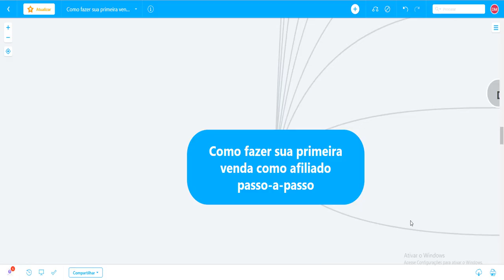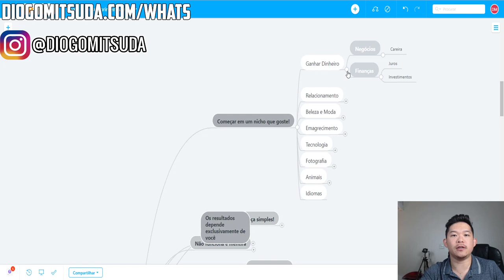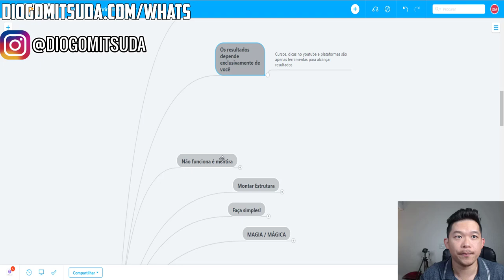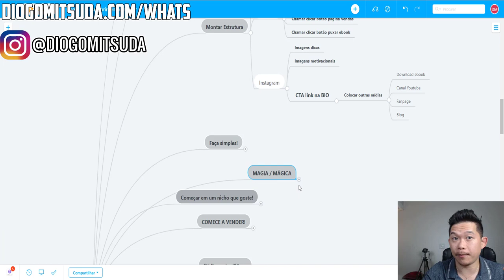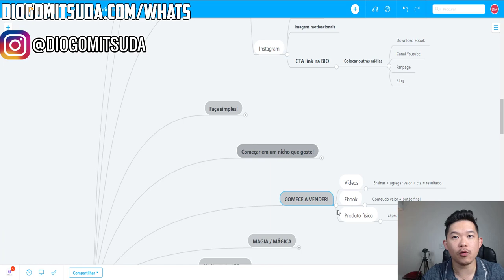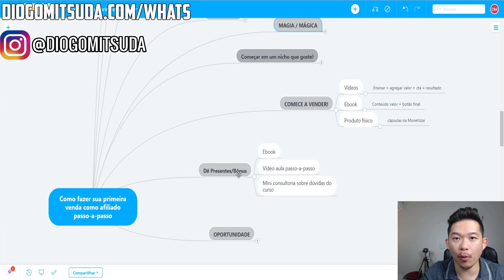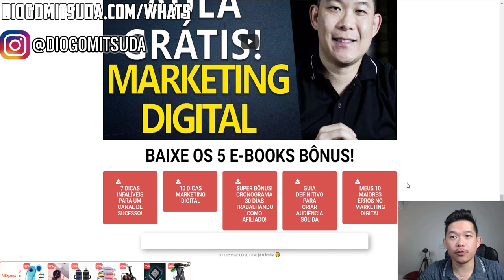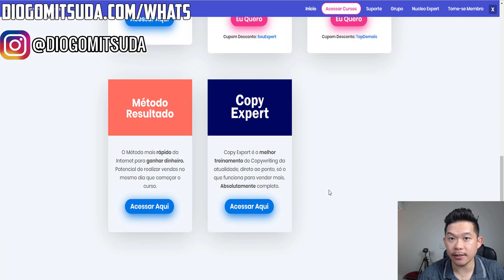AULÃO AFILIADO INICIANTE PASSO-A-PASSO | Diogo Mitsuda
👉 Promoção Dia dos Pais!
Aulão para afiliados iniciantes passo-a-passo!

Forte abraço!
Sucesso!

Diogo Mitsuda